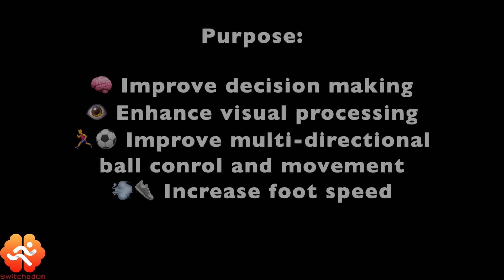Soccer - Dynamic Toe Taps - Decision Making, Vision, Ball Control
This drill uses the SwitchedOn Training app which is designed to help athletes improve their physical and cognitive performance. The app provides randomized colors, numbers, and arrows that forces users to perceive, decide, and react as quickly and efficiently as possible. This helps them improve skills like reaction time, decision-making, speed, agility, spatial awareness, and more using just your mobile device.

Here we are providing free drills with coaching tips, the purpose of the drill, the settings used, and a demonstration in order to help you learn how to use this app to take your game to the next level!

SwitchedOn is available for FREE on the Apple App and GooglePlay Store!
Download for free and find more info on our This drill uses the SwitchedOn Training app which is designed to help athletes improve their physical and cognitive performance. The app provides randomized colors, numbers, and arrows that forces users to perceive, decide, and react as quickly and efficiently as possible.